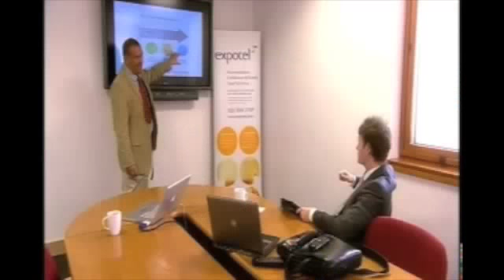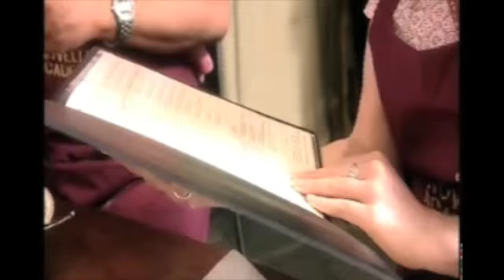The Real Hells Kitchen part 1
Excerpt from 23/05/2008 edition of ITV Tonight:The real hell's kitchen with Jean Christophe Novelli, Ian White, Sabra Butt and Dr Julia Barltrop